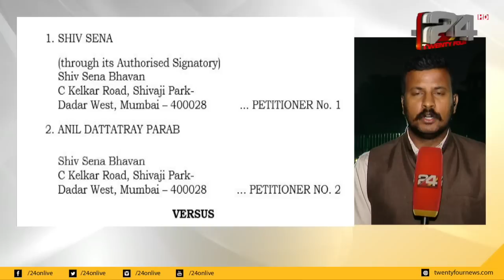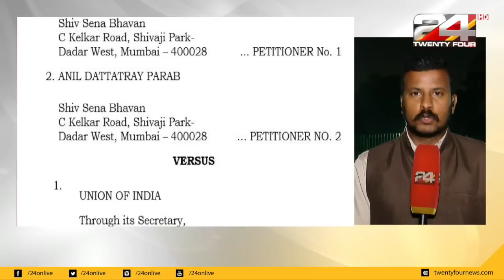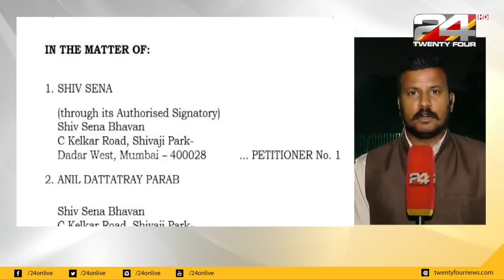വാർത്തകൾ വിശദമായി | 12 NOVEMBER 2019 | 24 NEWS HD